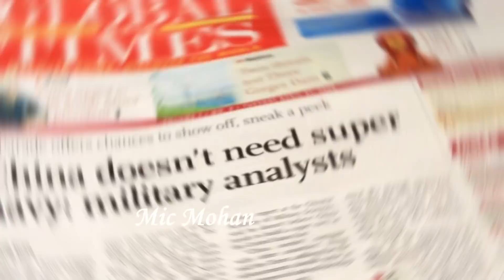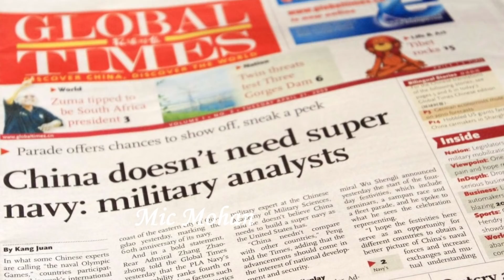Indian Army geared up for battling both China, harsh winters in Eastern Ladakh | Tamil | Mic Mohan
India Deploys T-72, T-90 Tanks Along LAC In Ladakh

Engaged in a conflict with China for almost five months, the Indian Army's armoured regiments are ready to take on the Chinese Army at altitudes of over 14,500 feet in the area which is the world's highest battlefield for tanks and infantry combat vehicles along the Line of Actual Control (LAC) in Eastern Ladakh. Along with the enemy across the border, the Indian Army is also working on war footing to fight the extremely harsh winters by building new shelters and prefabricated structures for the soldiers. A visit near the LAC in the Chumar-Demchok area in Eastern Ladakh shows that for countering the Chinese People's Liberation Army's deployment of armoured columns, the Indian Army is battle-ready to face the Chinese Army with its T-90 and T-72 tanks along with the BMP-2 Infantry Combat Vehicles which can operate at temperatures up to minus 40 degree Celsius. The Eastern Ladakh area witnesses the harshest winters where temperatures normally dip to minus 35 degrees in the night during winters coupled with high-speed freezing winds. "The Fire and Fury Corps is the only formation of the Indian Army and also in the world to have actually deployed mechanised forces in such harsh terrain. The maintenance of the tanks, infantry combat vehicles, and heavy guns is a challenge in this terrain. To ensure crew and equipment readiness, adequate arrangements are in place for both man and machine," Major General Arvind Kapoor said near a tank exercising area. The capability of Indian tank regiments, like the crossing of rivers and overcoming other obstacles, was on full display in the region where the Indus River flows all along with the Eastern Ladakh sector.